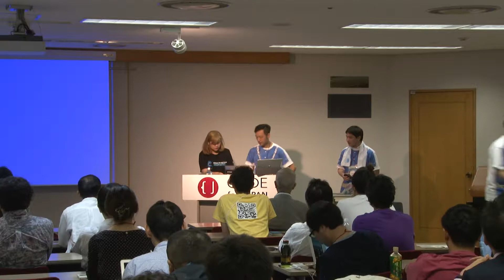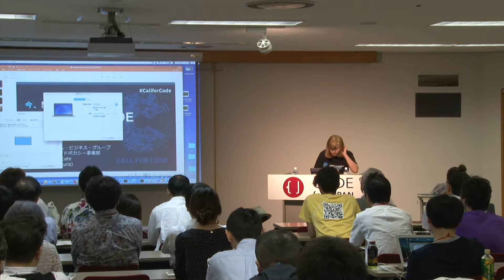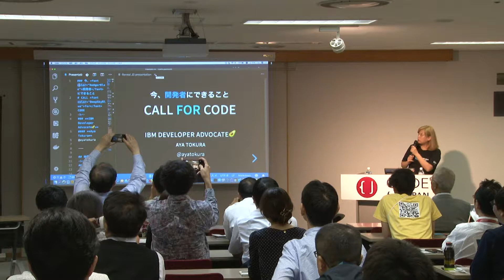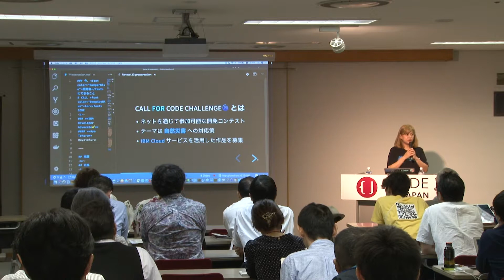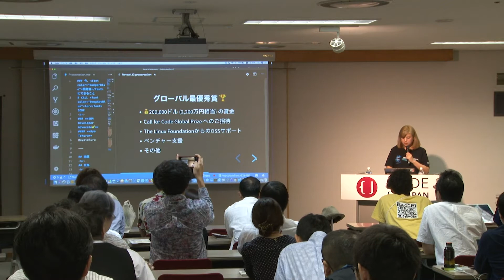【CFJ2018Summit】スポンサーセッション（日本IBM）